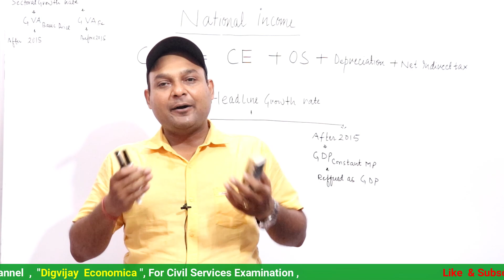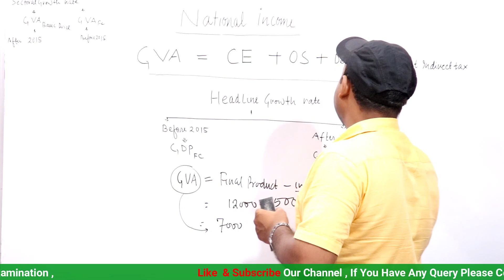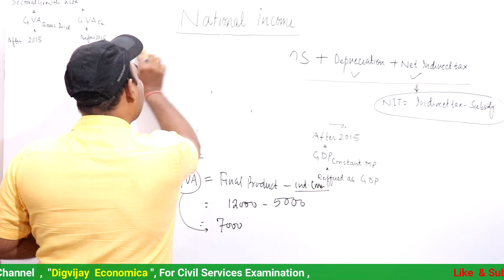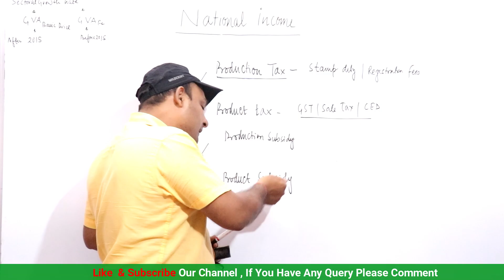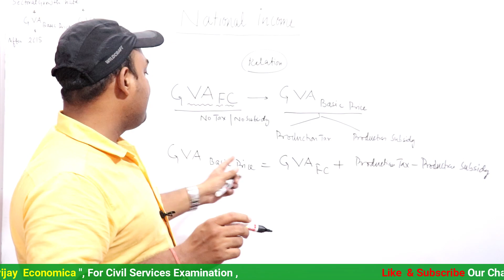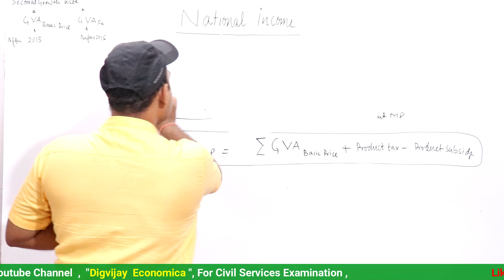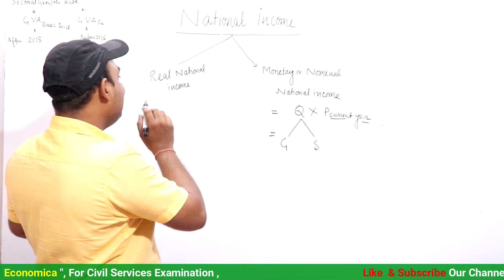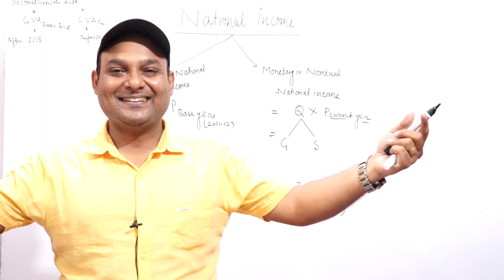GVA basic price and GVA factor Cost |Gross Value Added - GVA UPSC | GVA explained hindi